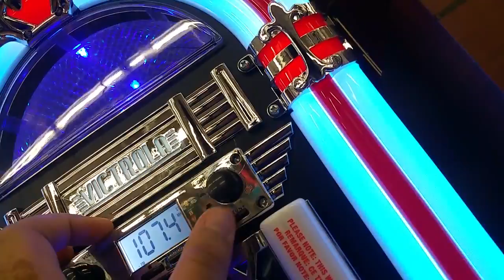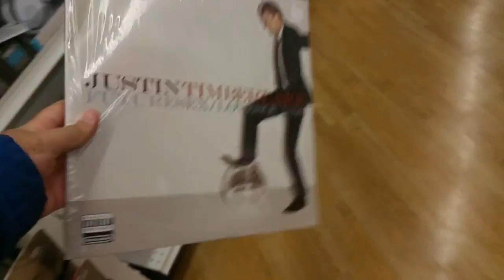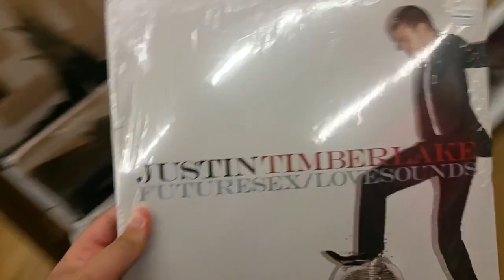Bed Bath Beyond Store